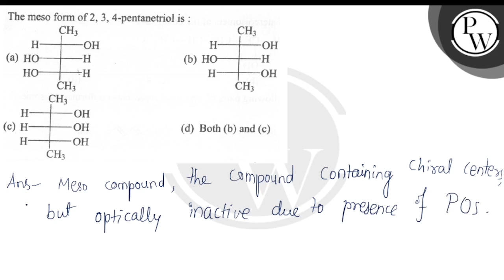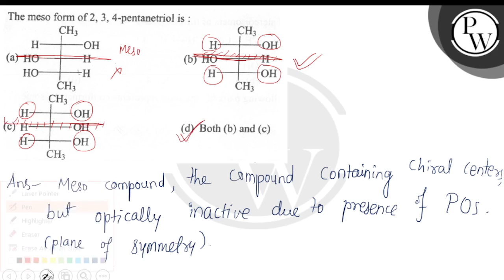The meso form of 2, 3, 4-pentanetriol is : (a) (b) (c) (d) Both (b) and (c)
The meso form of 2, 3, 4-pentanetriol is :
(a)
(b)